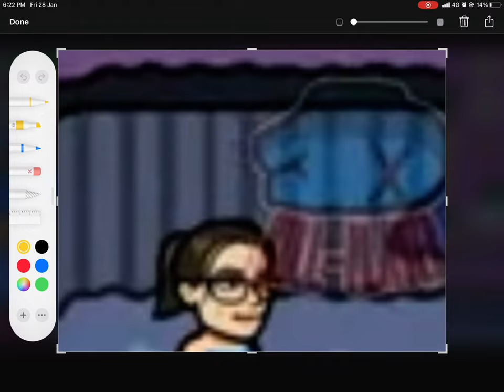How did Ssundee not see this